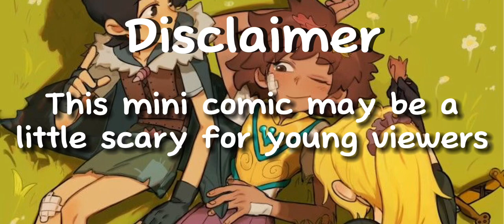Amphibia mini comic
Original artist @BelensanArt on Twitter